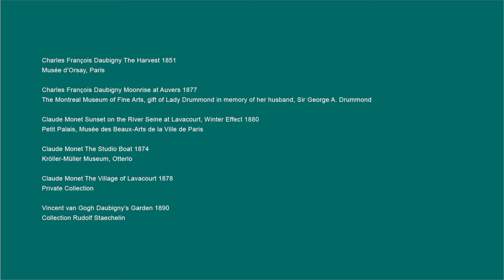Rory Bremner Inspired by Impressionism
Rory Bremner responds to the 'Inspiring Impressionism' exhibition at the Scottish National Gallery